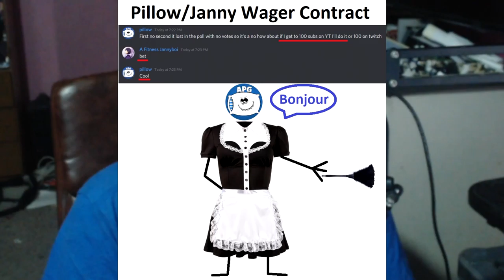The Channel is Evolving (unnecessary gaming Fact Future)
In this Vlog I tell everyone what the future of this channel is going to look like as I still want to do unnecessary gaming Facts but I don't want them to become spammy so i plan to spread then out and do more fun content.
 money to me ?